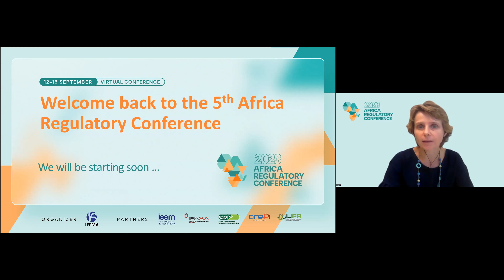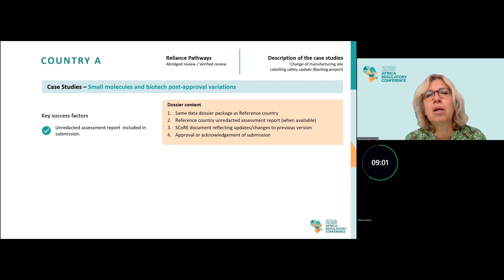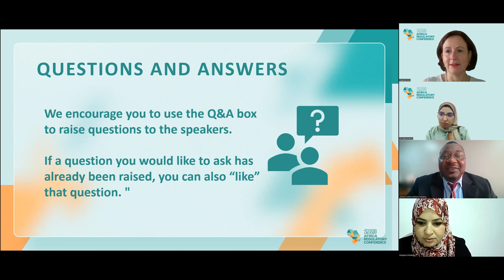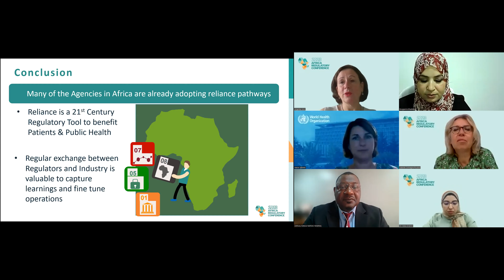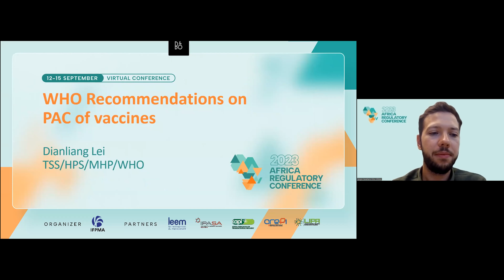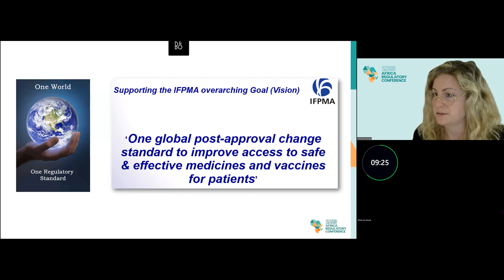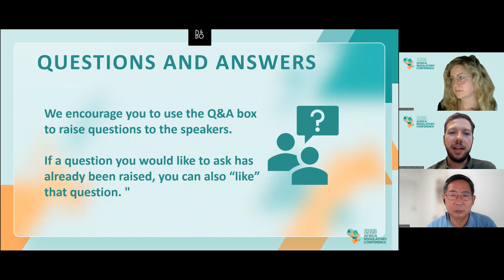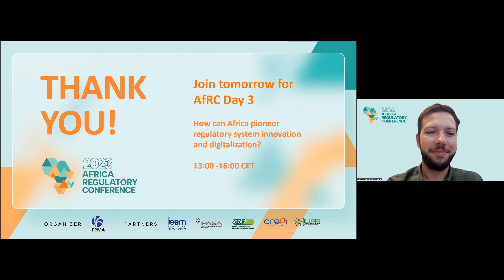Africa Regulatory Conference: Day 2: Regulatory collaboration and achieving patient-centric impact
The 5th edition of the Africa Regulatory Conference took place on 12-15 September 2023 and brought together key stakeholders, including national regulatory authorities and pharmaceutical manufacturers, who are active in the regulatory field in Africa. The conference focused on exploring future directions as the continent progresses towards the operationalization of the African Medicines Agency. Emphasizing the need for collaboration among stakeholders to advance regulatory science, reliance, and convergence, it contributed towards building a robust regulatory ecosystem that ensures the availability of safe, effective, and quality medicines and vaccines for the people of Africa, ultimately leading to improved health outcomes and better access to healthcare for all.

The theme of Day 2 was "How can regulatory collaboration help achieve patient-centric impact?".
The two tracks were:

Track 3: Reaching regulatory maturity through reliance: lessons learned in the African continent
Track 4: Optimizing regulatory frameworks for management of post‑approval changes to benefit patients

for the full programme, presentations and speaker biographies.